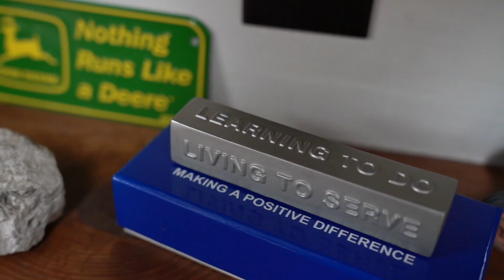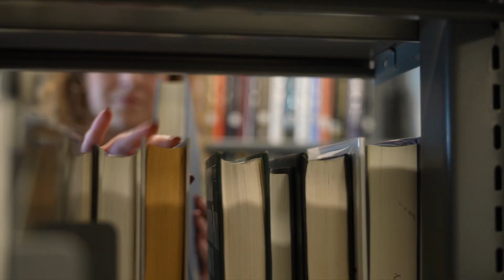2022 Ohio Corn & Wheat: 94th Ohio FFA State Convention Video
Watch as a variety of people involved with Ohio Corn & Wheat Growers Association discuss how the organization has benefitted them and why those in FFA should consider joining.